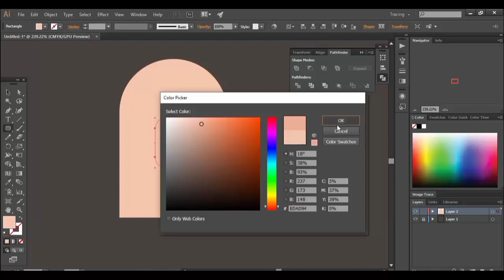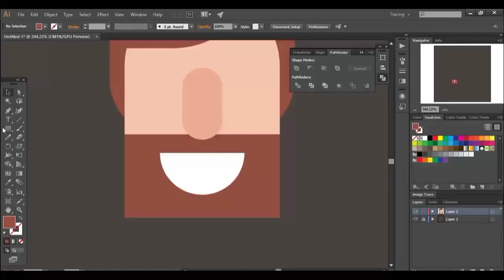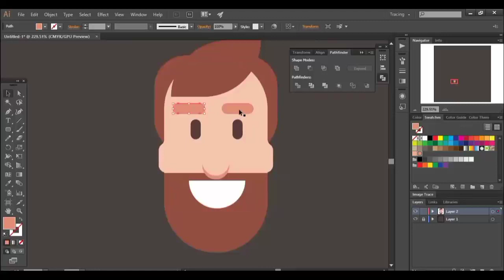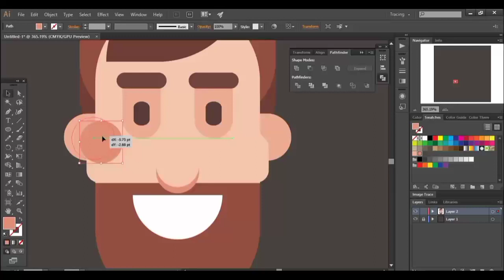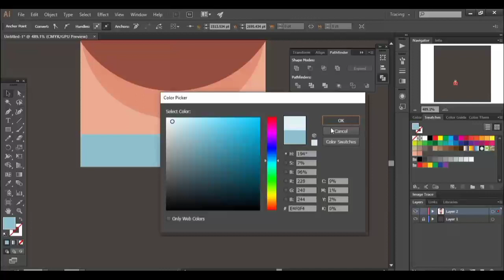Flat man character tutorial in illustrator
Learn to create a flat man character in Illustrator with this tutorial. Explore step-by-step instructions to design a simple yet expressive character using basic shapes and tools."